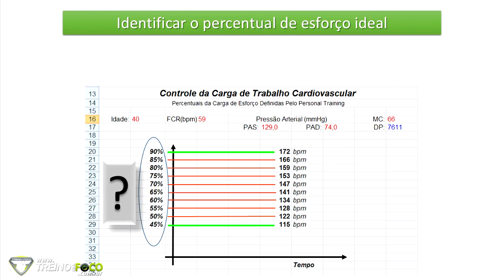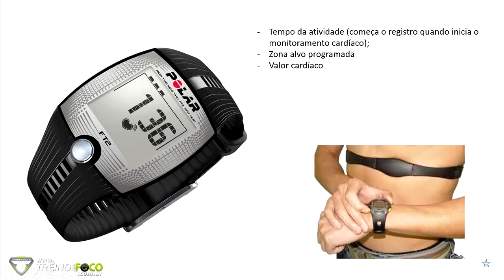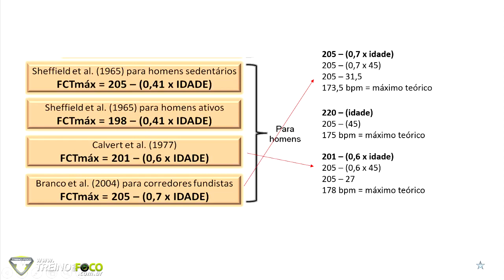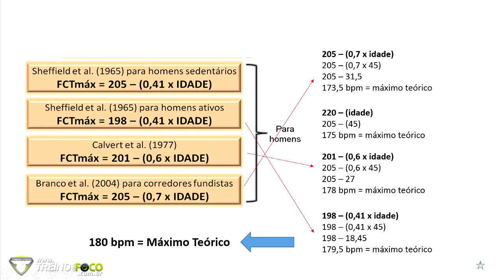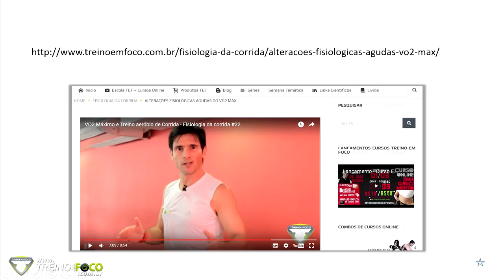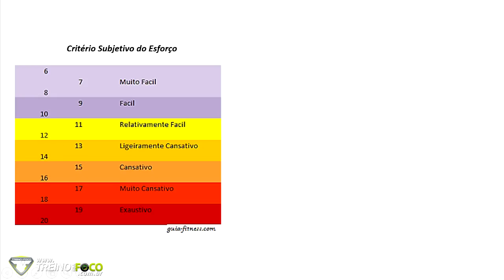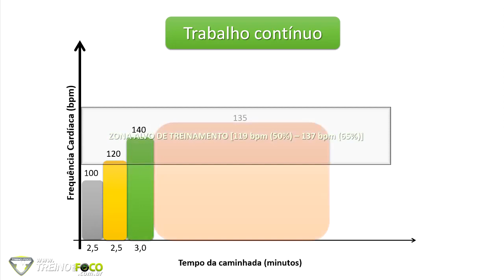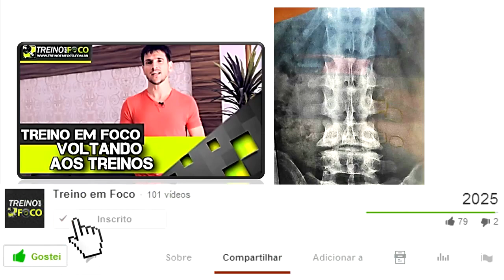Controle de Intensidade Aeróbia nos Treinamentos - Voltando aos Treinos #4